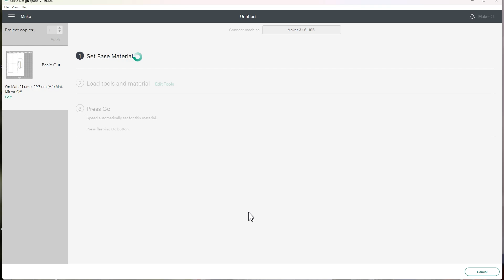How to make Cute Cat Heart Shadow Box DIY Valentines Crafts SVG for Cricut Projects, Cameo4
☞This template on Etsy!
Enjoy & Have Fun!
© Copyright by M3DArtCarft ☞ Do not Reup